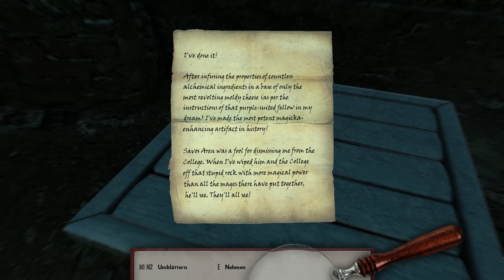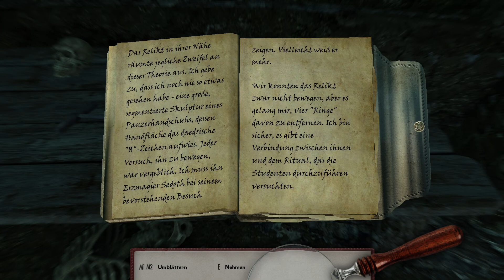Skyrim SE (Kapitel 3) - Episode 19 [93]: Unter der Akademie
Kapitel 3 - Episode 19: Der Erin bereits erschienene Psijic-Mönch taucht dieses Mal sogar persönlich in der Akademie auf - was den Ernst der Lage nur weiter betont. Leider vermag oder darf er nicht viel zum "Auge von Magnus" zu sagen, aber immerhin scheinen sie von den Thalmor auch nicht gerade begeistert zu sein. Und einen Hinweis gibt er dann doch noch: den Auguren von Dunlain aufzusuchen ...